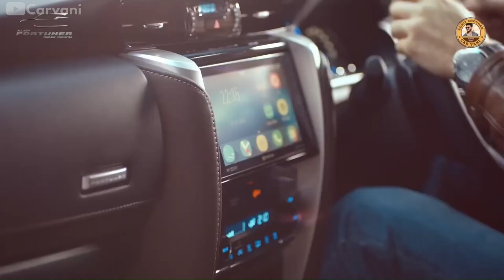Toyota Fortuner 2024 New Facelift | SUV Fortuner Power Performance Upgrades Revealed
Video Description:
Welcome to Car Vani! In this video, we take an in-depth look at the exciting new Toyota Fortuner 2024. Discover the significant power boost with the 2.8-liter diesel engine now delivering an impressive 224 horsepower and 550Nm of torque, making it one of the most powerful SUVs in its class. We'll also explore the latest tech upgrades, including a sleek 9.0-inch touchscreen infotainment system with wireless Android Auto and Apple CarPlay, and a tyre monitoring system for enhanced safety.

Despite no exterior design changes, the Fortuner 2024 focuses on refining its performance and interior features.

Let us know your thoughts on the Toyota Fortuner 2024 in the comments below!

Timestamps:
0:00 - Introduction
0:15 - Engine Toyota Fortuner 2024
0:43 - Interior and Technology
1:20 - No Exterior Changes
1:42 - Toyota Future Plans
2:18 - Conclusion